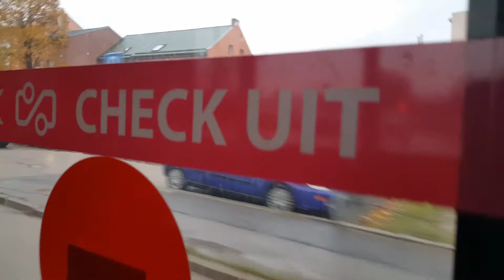Berkhof Premier AT18 (Kaunas) #047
10 Maršrutas Partizanų.g - Kėdainių.g